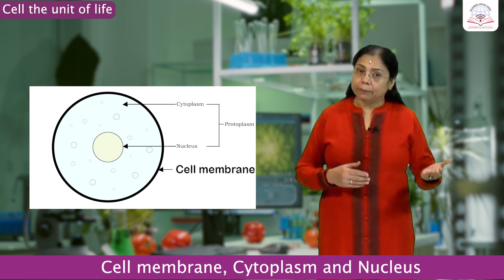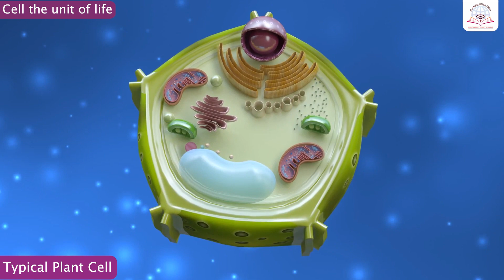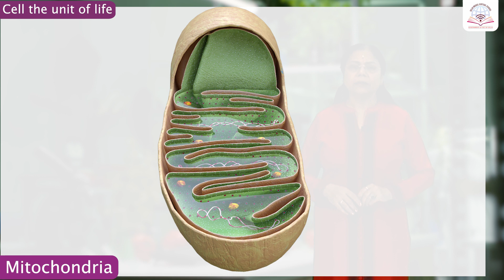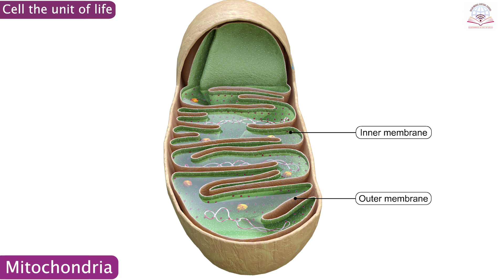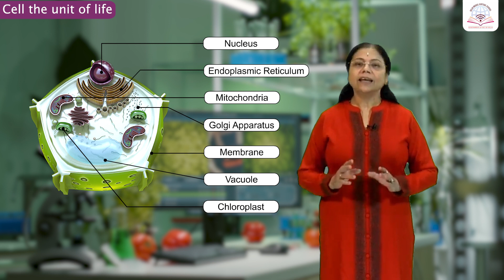Class 9 I Science I DMVS | Chapter Name: Cell the unit of life | Topic name: Components of cell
Chapter: Cell the unit of life
Topic: Components of cell
By : Ms Poonam Katyal

The video explains different organelles of the cell and their functions. The video also focusses on the classification of cell organelles on the basis of their membranes i.e., single and double membranes.

Kindly note : This is not a final version and is open to change.